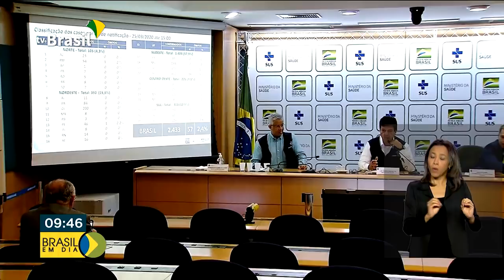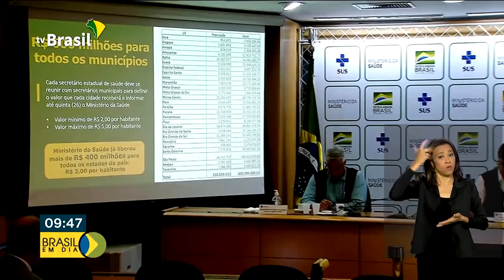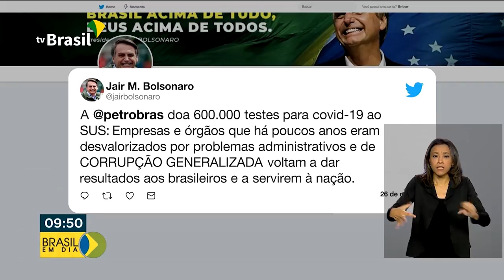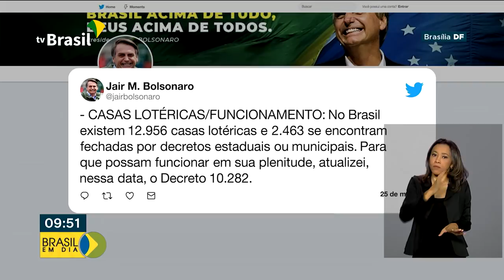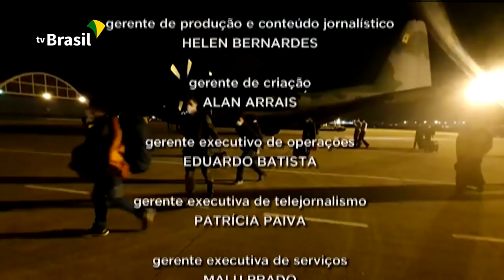Brasil em Dia - 26 de março de 2020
Liberados mais 600 milhões de reais para o enfrentamento ao coronavírus; e o combate à Covid-19 também é prioridade do Conselho da Amazônia. Veja os destaques desta quinta-feira.